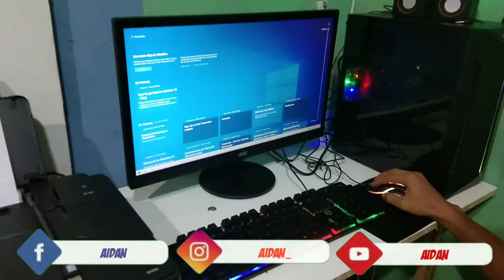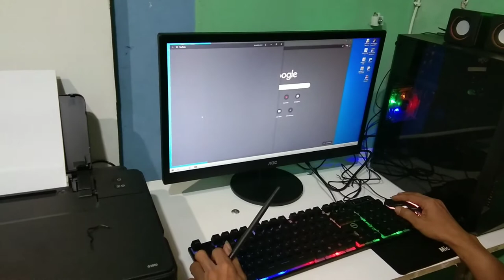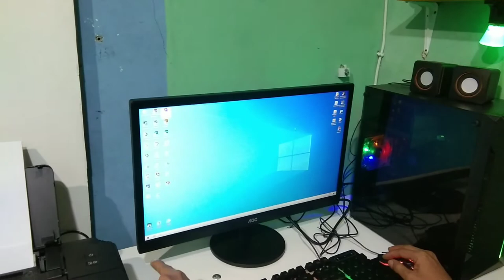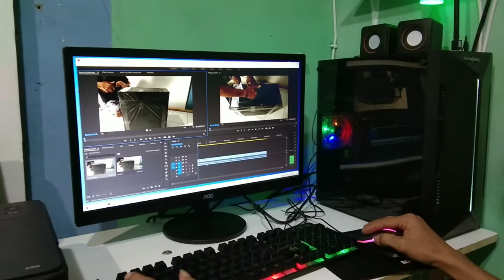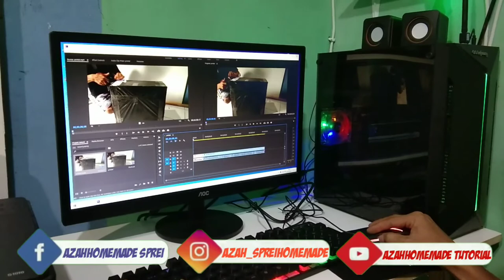pc editing dan gaming murah full set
Yess asalamualaiqum w.r.b di vidio kali ini tips intalasi pc tinggal colok langsung nyala mudah yaah
dan pc editing sederhana ini  buat edit video tutorial azahhomemade dan pc ini yg kita punya
semoga bermanfaat video kali yaah

Jangan bosan bosan support channel ini

untuk pemesanan material dan produk jadi